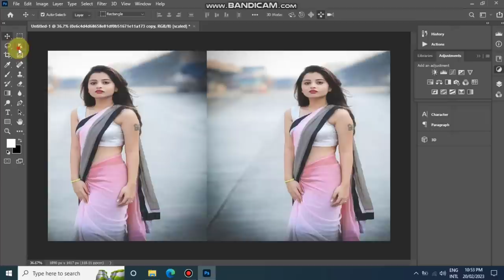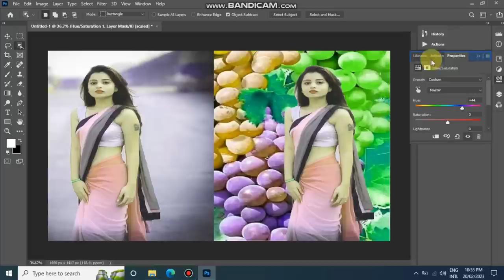Trending HDR video | A Screen Of Pure Pink sdc editing cc | Background | Bp09 Backdrop